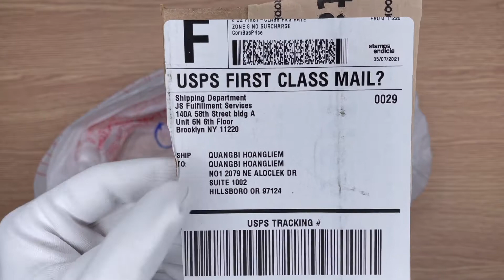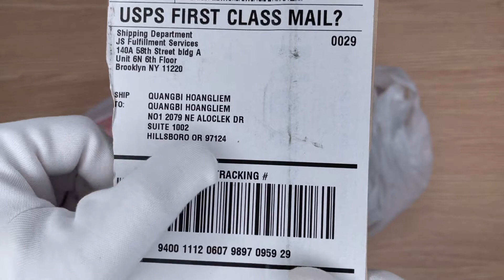Xship.vn: Roberto Cavalli Purple Mirror Butterfly Ladies Sunglasses RC107783Z55